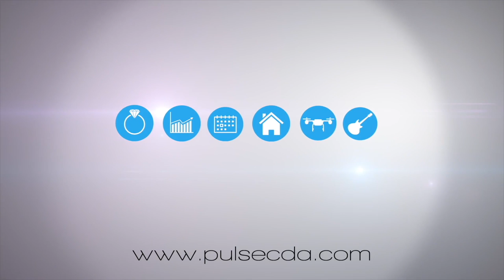Glacier National Park Extended Cut - Fresh Tracks